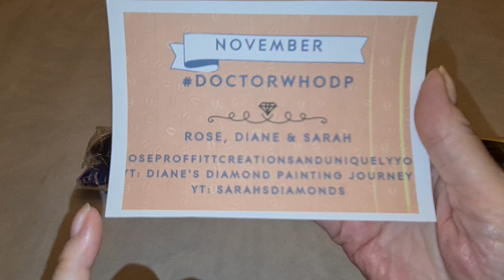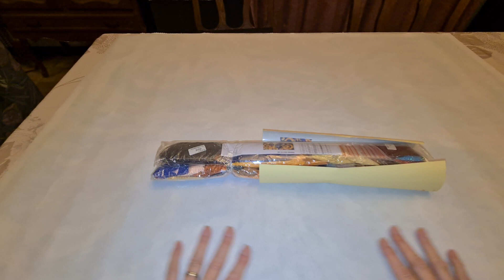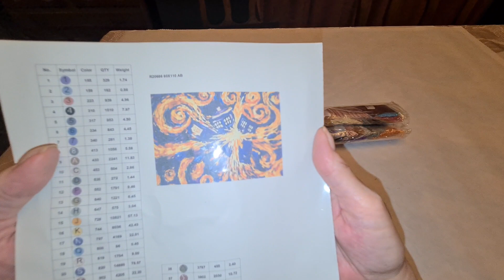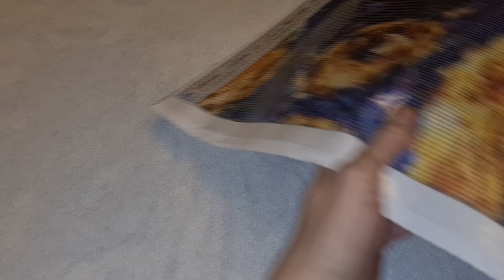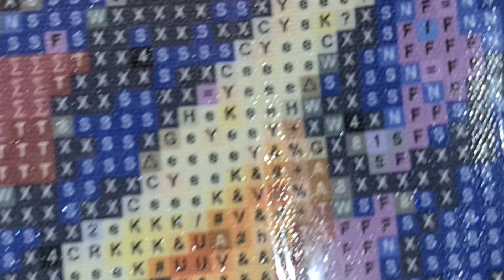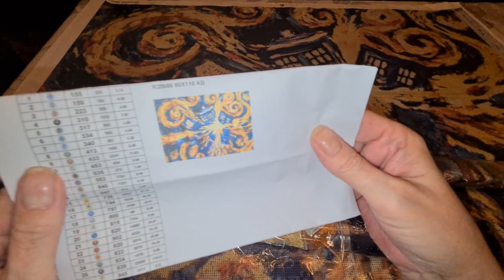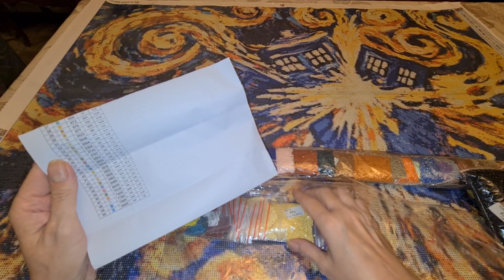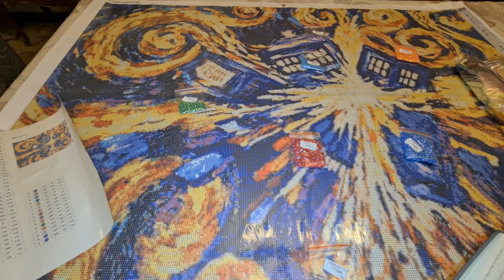Unboxing of Exploding Tardis for doctorwhodp in Nov. Custom from Uniquely Yours Down Under. ❤️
We, 3 hosts, are all doing the same canvas for the doctorwhodp that we are all co-hosting for the month of November 2022.